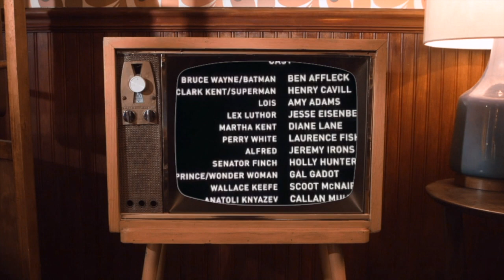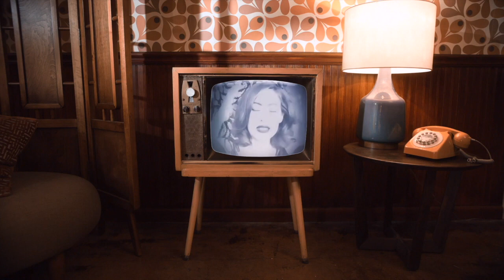scorpio solar eclipse squares natal moon story 💥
See if this free healing technique resonates with you, and if not, I hope you were at least entertained: How to Heal and Move

🍫 The Arteagan Amazon Wish List

All these billionaires in the world and none of them are Batman 🥹

“They wander in darkness seeking light, failing to realize that the light is in the heart of the darkness” ― Manly P Hall